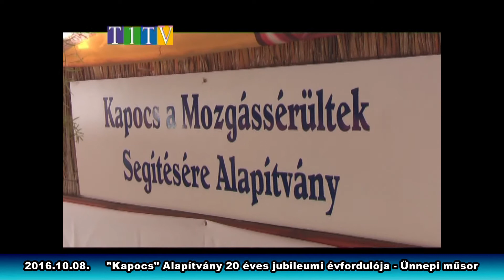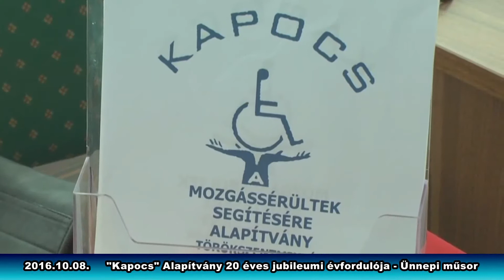2016.10.08. Kapocs 20 éves jubileumi műsor